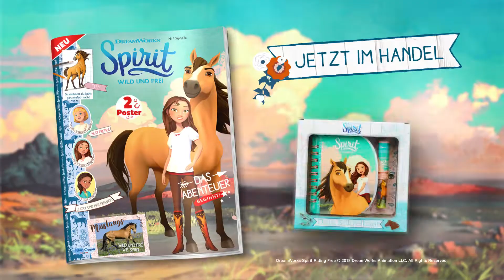Spirit: wild und frei - neues Magazin von Blue Ocean!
Kennt ihr Spirit, den wilden Mustang? Dann haben wir eine besondere Überraschung für Euch: Mit "Spirit: wild und frei" haben wir ein pferdestarkes, neues Magazin vorbereitet, das Euch mit auf eine Reise in den wilden Westen und auf neue Abenteuer mit Lucky & Co. mitnimmt! Jetzt im Handel.